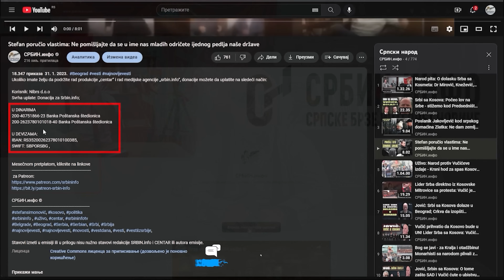Raspad sistema! Dr Mirović, Vukadinović i Kalajžić: Vučić uvodi sankcije Rusiji i daje litijum EU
U DINARIMA
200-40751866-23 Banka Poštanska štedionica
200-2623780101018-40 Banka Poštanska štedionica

U DEVIZAMA:
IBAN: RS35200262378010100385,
SWIFT: SBPORSBG ,